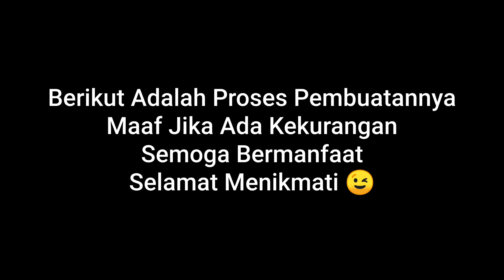Make A Switch And Extension For DIY Table Saw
Saklar Yang Aman Di Sini Adalah Saklar Yang Mencegah Ketidak Sengajaan Menekan On Yang Menyebabkan Mesin Menyala, Saklar Ini Juga Sangat Mudah Dimatikan .

Extension table berguna untuk menambah space potong ...

Circular Saw Yang Di Pakai Adalah Merk Modern